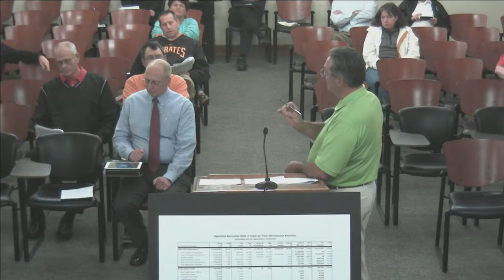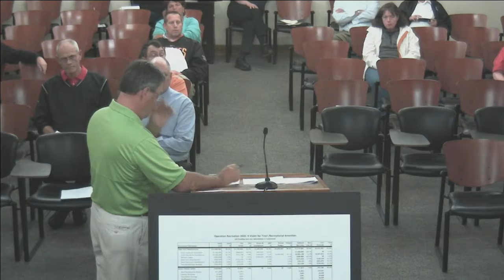Recreation and Parks Committee Meeting - April 27, 2016